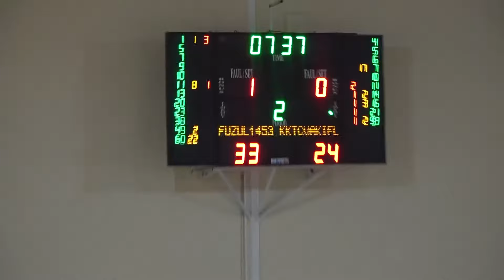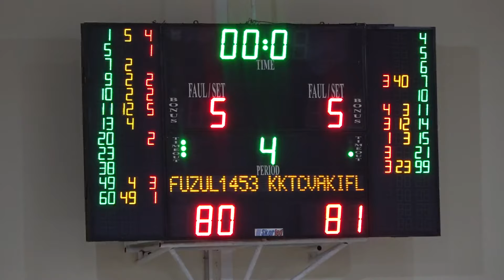Fuzulev 1453 & KKTC vakıflar Engelliler Basketbol maçı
Nefes kesen Fuzulev 1453 & KKTC vakıflar Engelliler Basketbol maçı sizlerle :)  Engelliler basketbol liginde  Fuzulev sahasında KKTC Vakıfları ağırları ve nefes kesen bir karşılaşma oldu. neredeyse son periyota kadar sayı üstünlüğünü elinde bulunduran fuzulev 1453 ne yapsa da mağlubiyeti önleyemedi. Saygılarımla